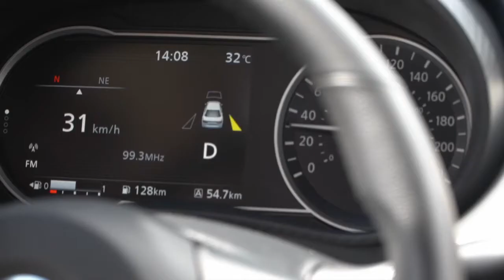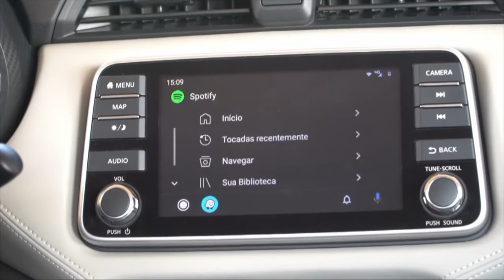Nissan Versa 2021